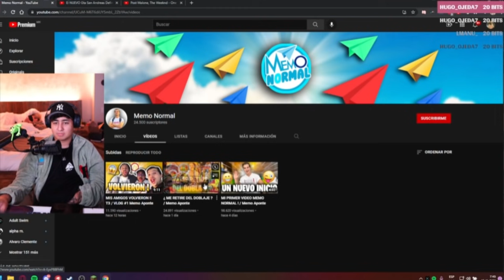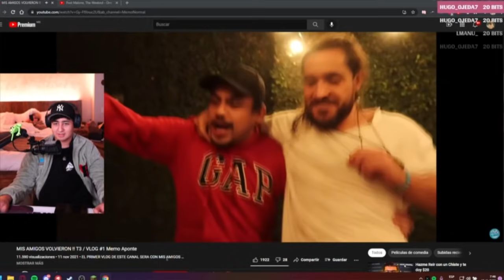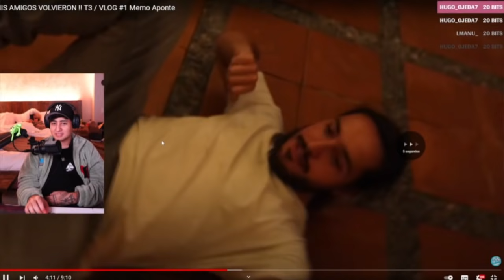PUVLO REACCIONA A "MEMO NORMAL" de Memo Aponte